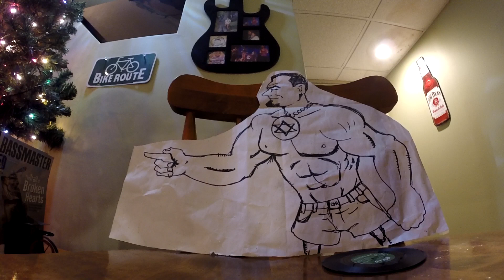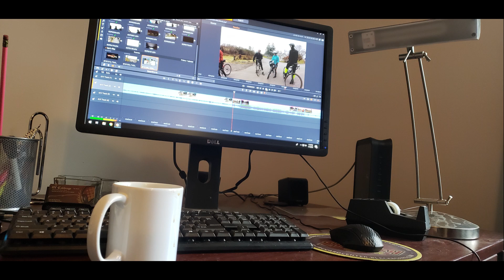Happy New Year! Episode #51 "Interviews"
A review of some P-Towners' years.  Interviews at the new years eve get together on P-Town.